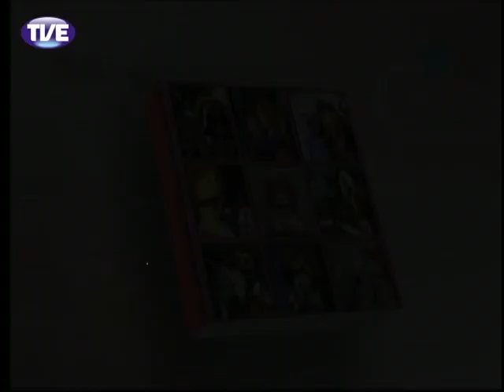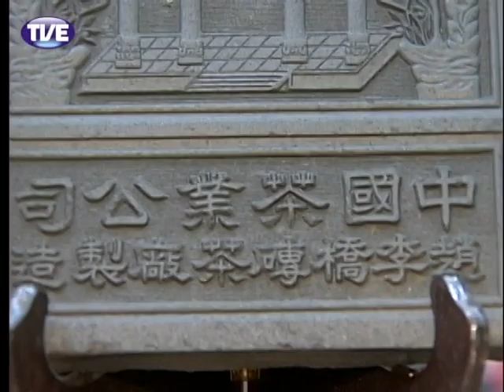Pandorga - Meu querido diário - 1